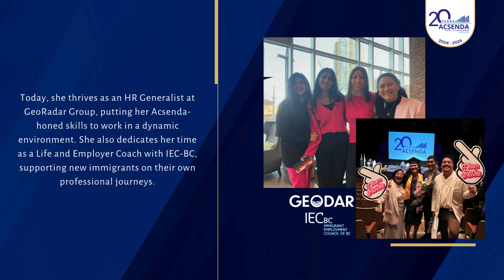Alumni Spotlight: Jose Lindbergh Salve and Revie Bao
Meet our incredible alumni! From classrooms to careers, hear how Acsenda shaped their journeys and empowered them to achieve their dreams.